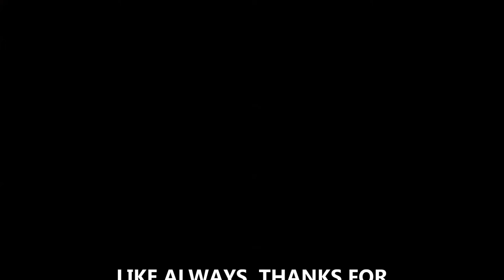MEIJI HELLO PANDA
Asian treats!